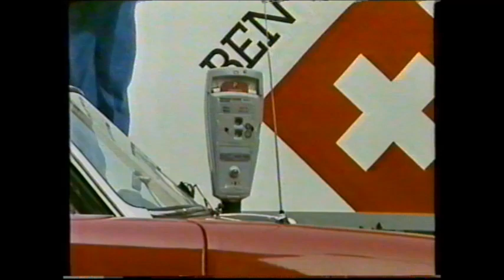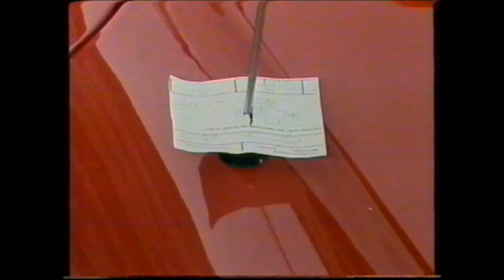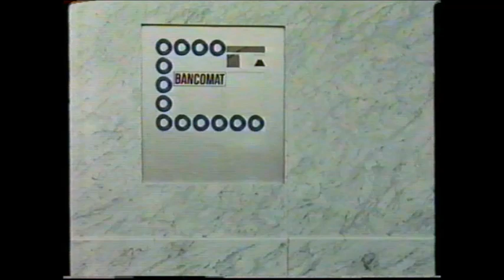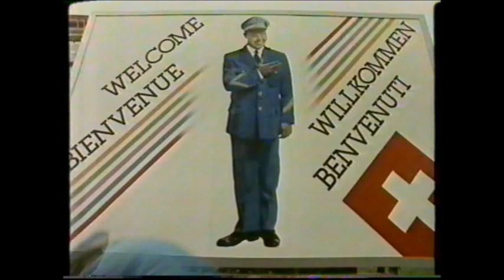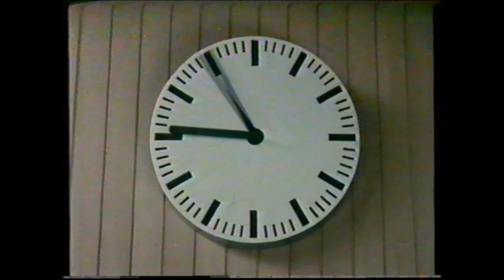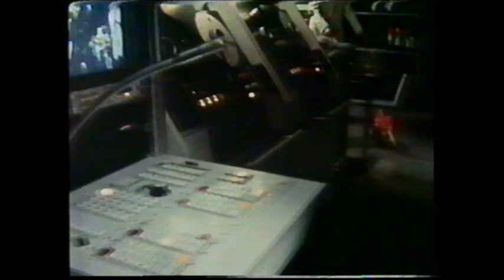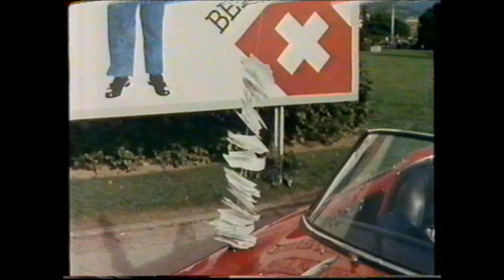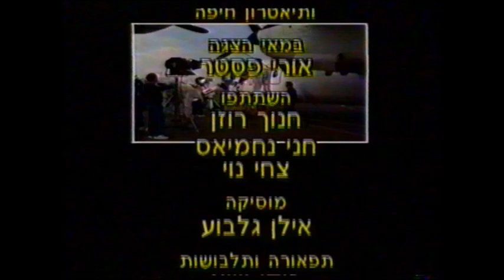אוצרות ארכיון ישראלי - רון בכר - Israeli archive - צחוק ללא הפסקה + זהו זה באילת